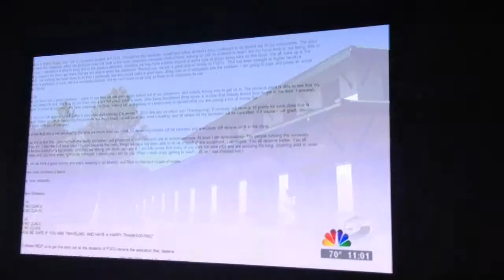FGCU Students Locked Out of Class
Interview with Bobbj Biggar, who was locked out of class multiple times, along with 49 other students.